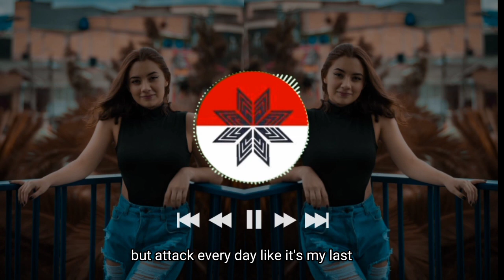LAGU BARAT ENAK DI DENGAR NEFFEX - No Retreat No Copyright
lirik
Wait, let me get my head straight, I need a drink of water
It's been days, I've had a headache, don't wanna wake up
One day feel like I regret things, I want my story
Just to have a happy ending and I don't got a plan B
A plan A is all I need, took the ships from the sea
And burnt them all, no retreat, it's kill or get eat
And get buried with the seeds but that makes me feel free
Hella focused on my dreams

I got habits, they're established, I'm doing things
A bit manic but I can handle it, juggle this, juggle that
Struggle here, lose some cash, win and lose, make it back
You can choose your own path, nothing good comes fast
Nothing fast ever lasts, so I'll be patient, but attack
Every day like it's my last, push the pedal to the gas
Burn the fuel that I have, start a fire, light a match
I ain't never lookin' back

So plant hard in your feet, there's no retreat
Burn the boats on the shore 'til they're buried underneath
There ain't no going back, forget the past
Outta desperation are the people born who can last
There's no retreat, go believe, you got it in you
You can do anything that you think, that you need
Don't be scared, go succeed, the only people
Who compete are the ones who don't retreat

I feel unstoppable and responsible to try and make
All the impossible, go flip to probable, this life is not
Something that's optional, it's got it's obstacles but it's a gift
So don't miss out on your chance to be phenomenal
Push all the chips in, I take risk 'cause risky wins
I take hits straight to the chin, then get right back up again
I don't lose, I always win 'cause any loss is a lesson
I got a different engine, wanna go? I'll go again

I'm on the chase while they running, call the plays that are coming
Turn a profit out of nothing, like a prophet up and coming
Taking shots, I'm always gunning, when I gamble, never bluffing
Last shot, I'll be clutch and hit the shot they always wanted
Game winners, trained killers, I can make seven figures
Eight figures, nine figures, pay for any fuckin' dinner
Paint a picture, life richer, good people, good liquor
Life bigger, fight winner, I just wanna get there quicker